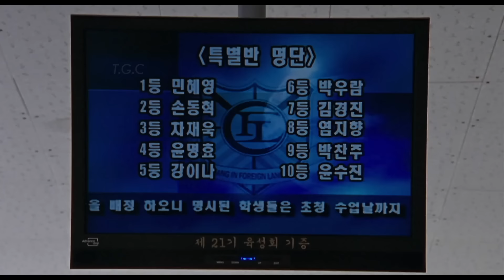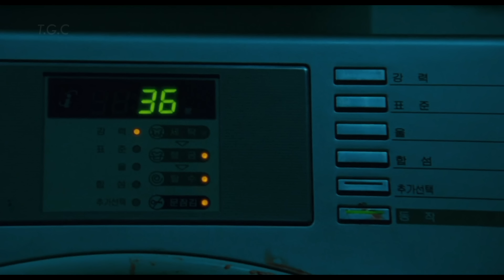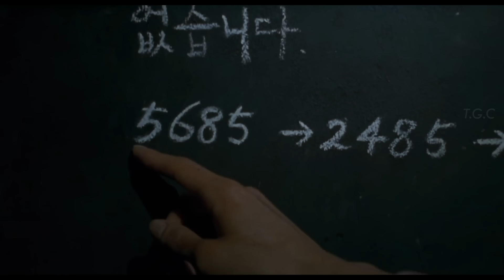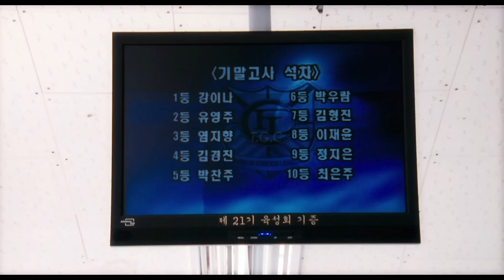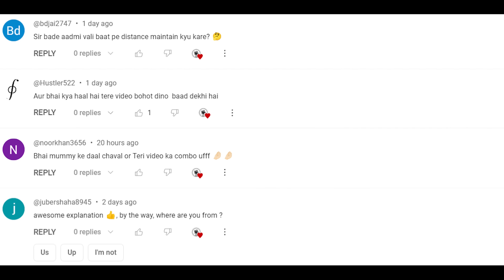इतना Hard Exam नही देखा होगा, Pass or Die